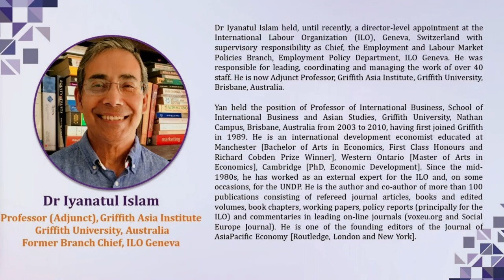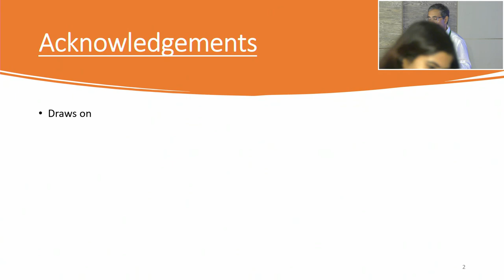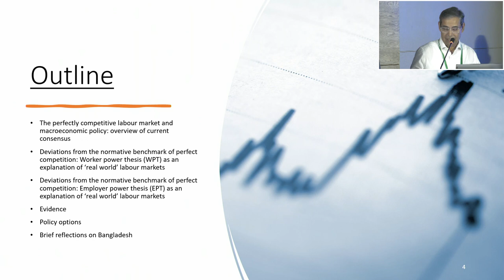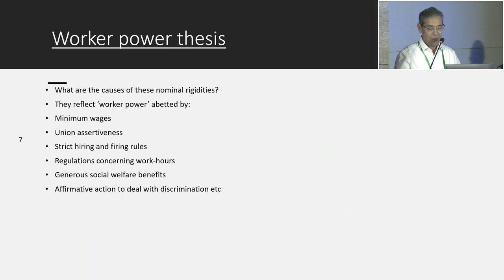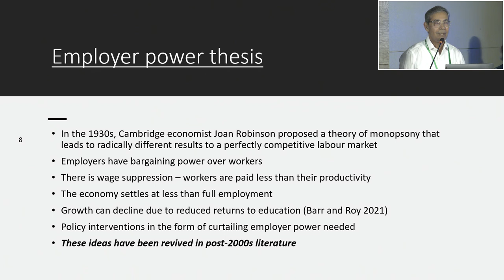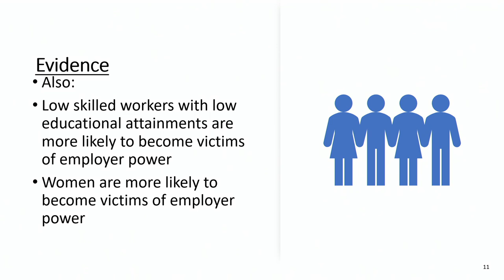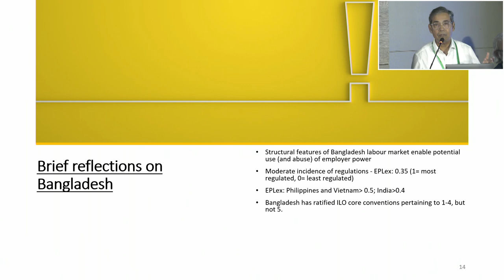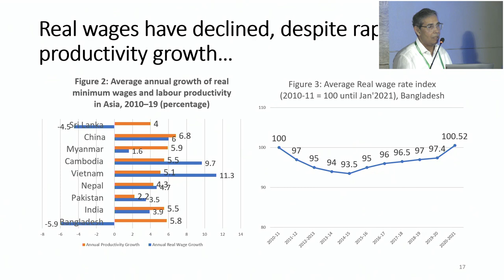Special Lecture | Labour Market and Macroeconomic Policy | 7th SAEC | 24 February 2024